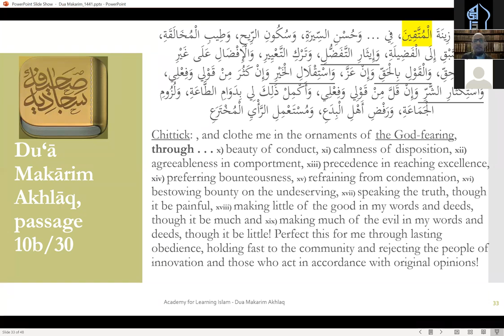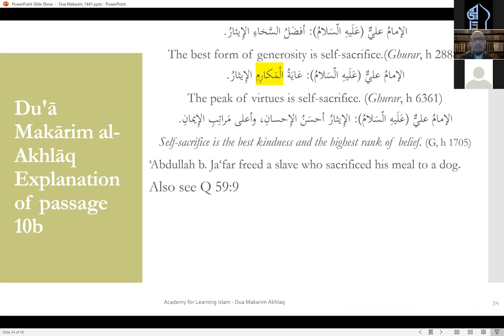Discussion on Dua Makarim Akhlaq Day 12 Duaa